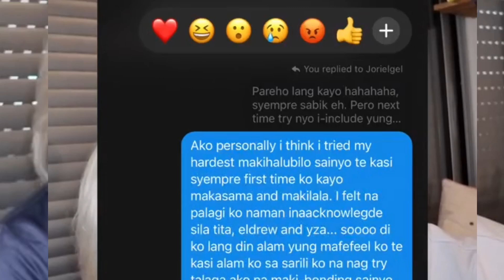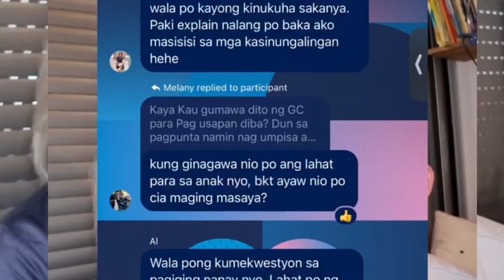CARLOS YULO nag salita at nagpaliwag Ang mga dinaanan nya.